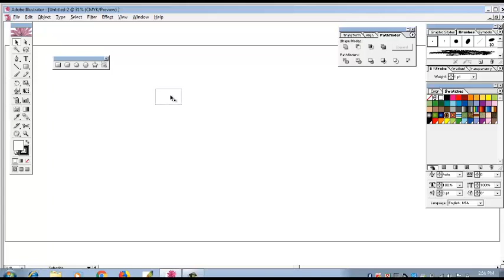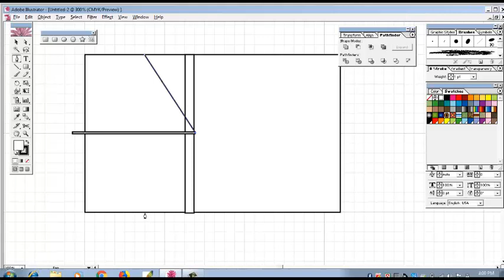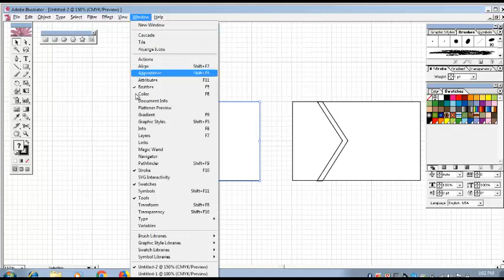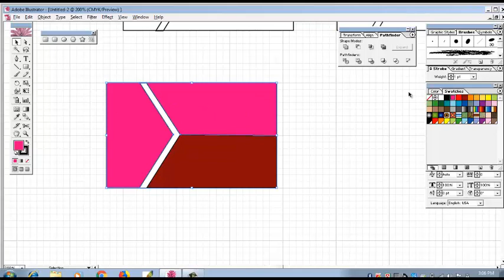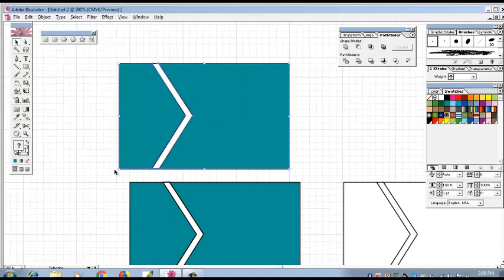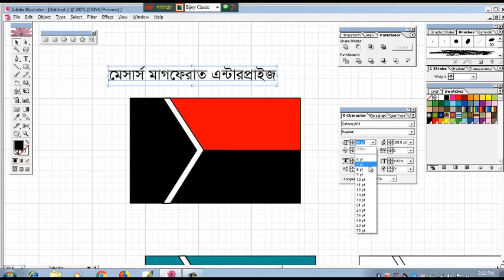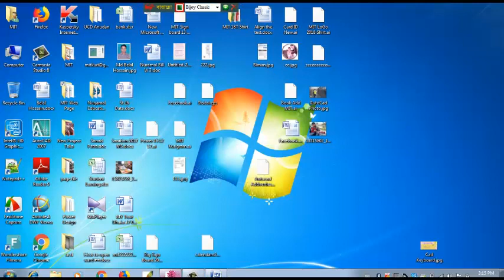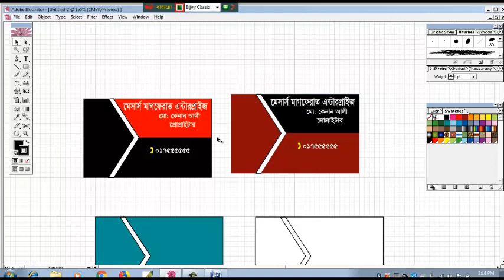Business card | Business card design | business card mockup | Business card ideas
your business card is one of your most important marketing tools. ... just choose a business card template, customize it with your own personalized text in your choice of fonts and colors, review and approve your new business card design, then place your order.
Business card | Business card design | business card mockup | Business card ideas business card printer,